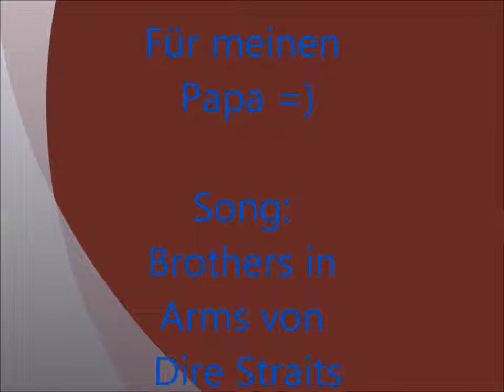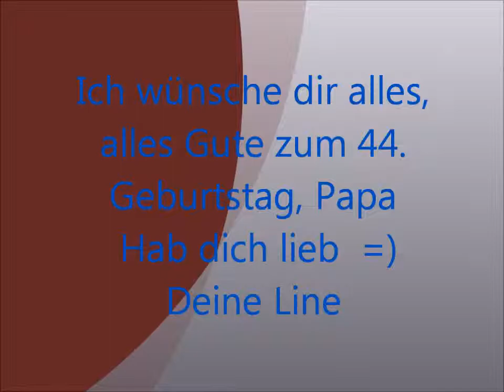Dire Straits- Brothers in Arms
Für meinen Vater zum Geburtstag =)